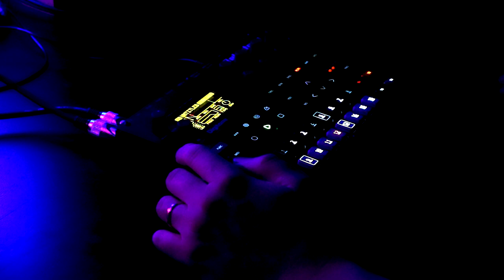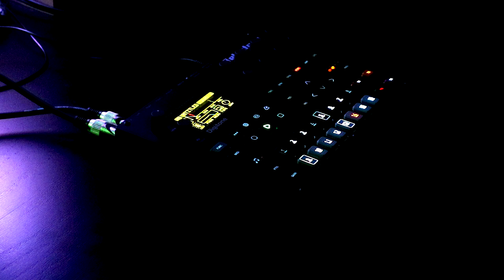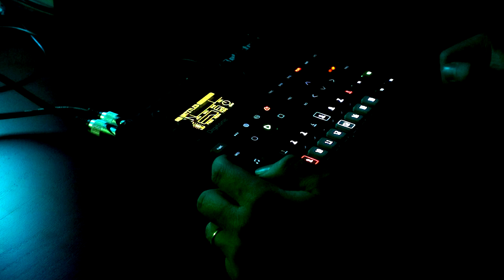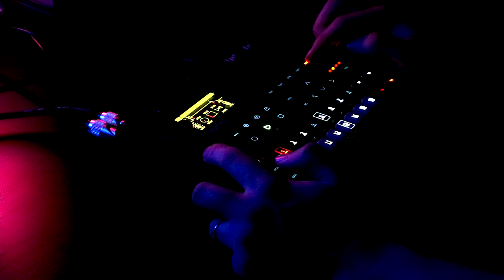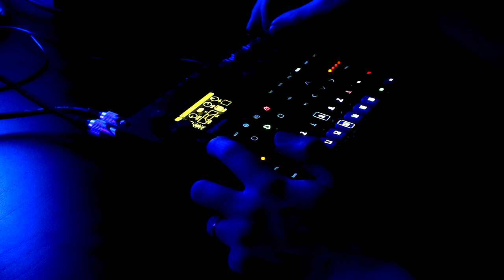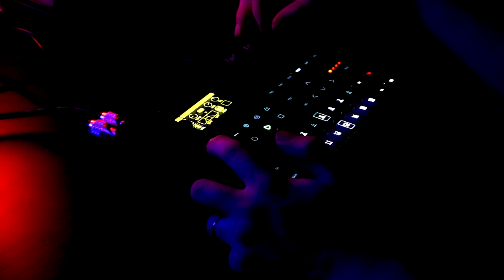jamuary2020 Day 1 - Elektron Digitone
It's Jaaaaaaamuuuuaaarrryyyy!

I've got no idea how well I'm going to manage this year with a one year-old toddler in the house, but if nothing else I've managed to jump in on day 1.

This jam kinda has 2 or 3 "acts", traversing two very different musical ideas. Maybe in a different month I might have taken the time to develop them into two different tracks, but by golly we're working to a schedule this month, so here we are!